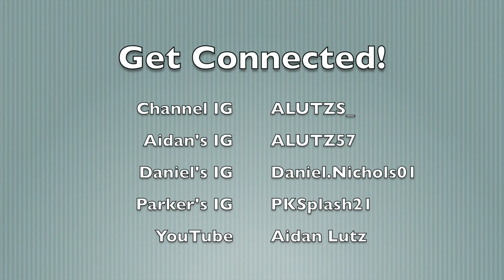Key Frame tennis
tennis on easter